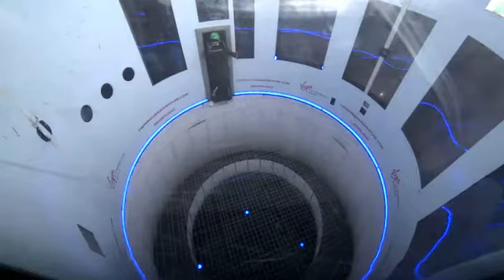87716 - 10-11-17 1314 - Dynamic - 2